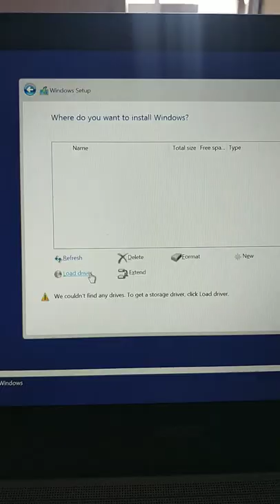HDD Not found while installing Windows